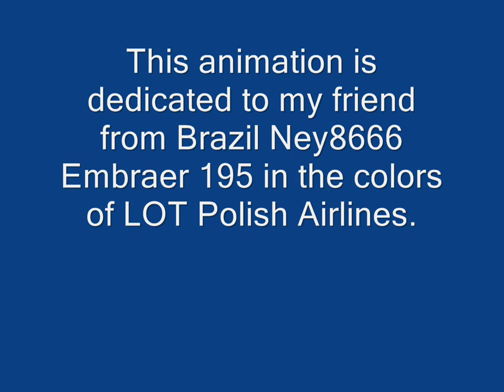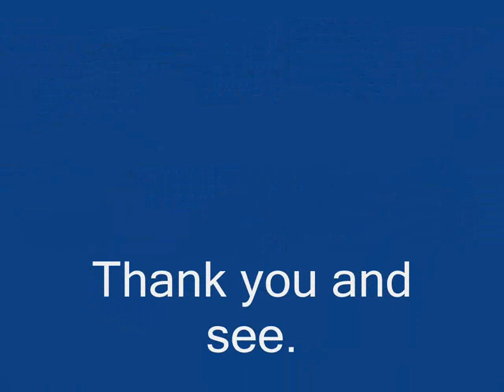Embraer 195 LOT Polish Airlines, kpt. zpool fly..wmv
Ostatni z Erj 195 który trafi z Brazylii do Polski w tym roku.
Malowania są moje.
Pozdrawiam.